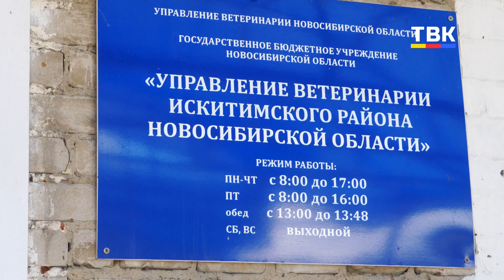Благополучие Искитимского района по особо опасным болезням животных в руках ветврачей